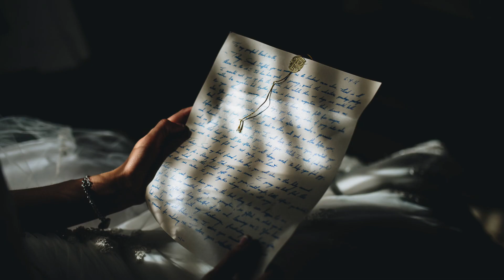Andy Buscemi: Wedding Photographer in Buffalo, NY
If you are looking for a wedding photographer in Buffalo NY there is a high chance you looked at his work in the process. Andy Buscemi is one of the best wedding photographers in Buffalo, NY and his work has it all, an artistic vision, stunning lighting and perfect posing. I had the privilege of working with him and can guarantee you that your wedding day will be even more fun just because he is part of it.